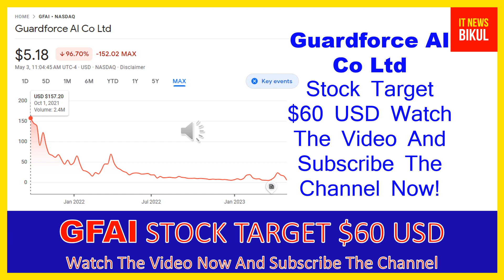GFAI Stock-Guardforce AI Co Ltd Stock Breaking News Today | GFAI Stock Price Prediction